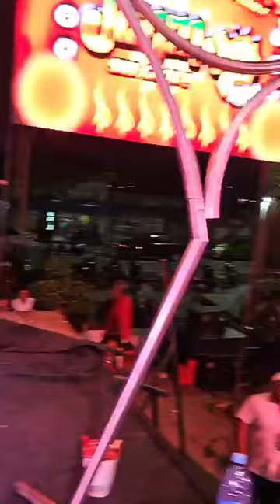JIMMY SALE CALOR EN VILLA ALLENDE EN VIVO